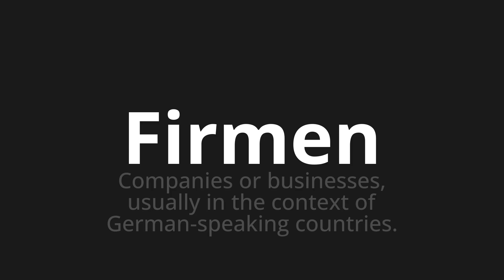How to pronounce Firmen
Master the Pronunciation of 'Firmen which means companies' - which means : Companies or Businesses, Usually in the Context of German-Speaking Countries. 📝 with @PronunciationGerman 🎓🗣️ - [Your Guide to German]

Learn to pronounce 'Firmen' perfectly in German with our easy and engaging tutorial by @PronunciationGerman! 📖📽️ In this comprehensive video, we provide you with native speaker examples 🗣️👂 and phonetic breakdowns 🎵 to ensure you get the pronunciation just right.

How to say Companies in German